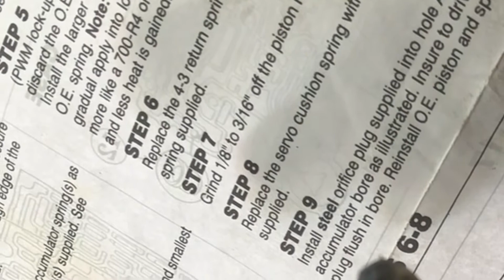4L60e Corvette Servo 2nd piston mod | Apply pin length setup